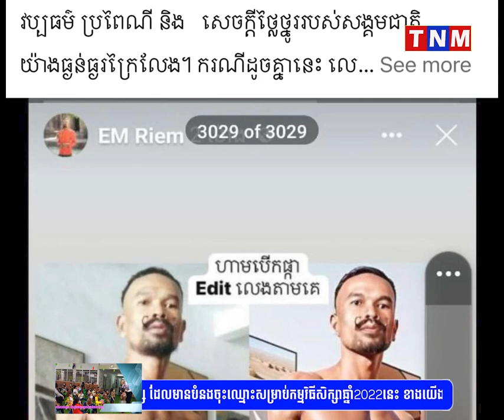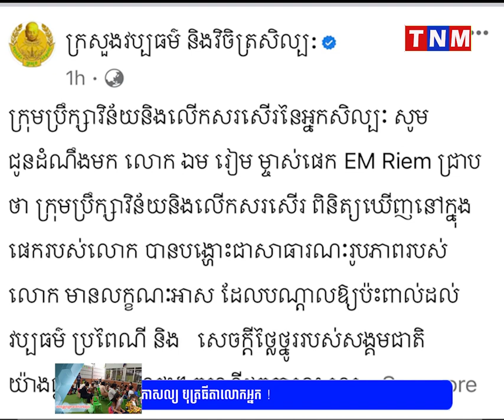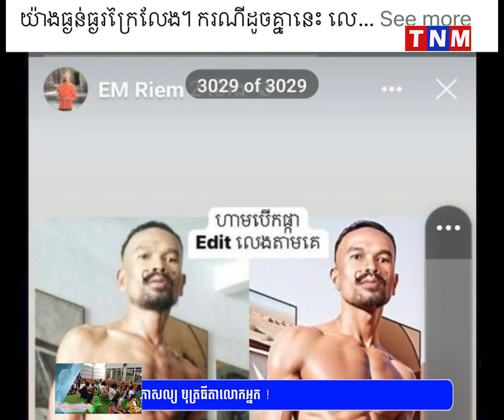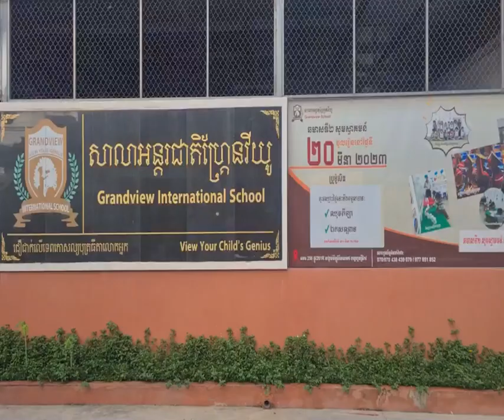ក្រសួងវប្បធម៌ ឱ្យលោក ឯម រៀម លុបរូបភាពមិនសមរម្យរបស់ខ្លួនចេញពីបណ្តាញសង្គមជាបន្ទាន់